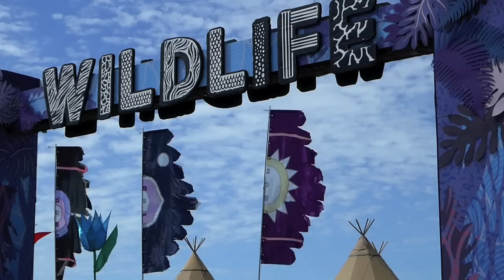Disclosure's WILD LIFE Festival - Construction sights & sounds